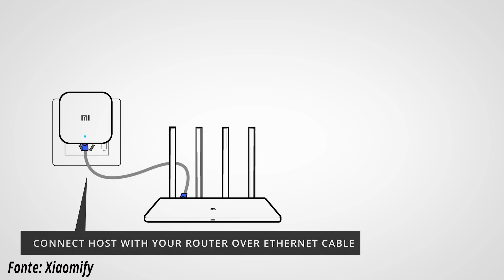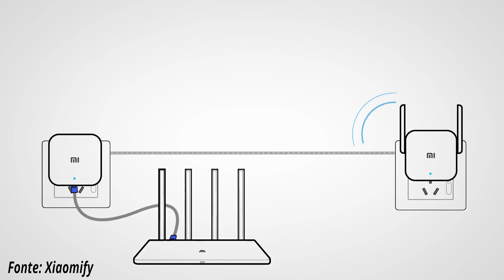MELHORES ITENS PARA IMPORTAR #3 || MELHORES ITENS PARA COMPRAR DA CHINA #3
geekantenado Você quer importar alguma coisa? Confira nossas dicas dos melhores itens para importar.

6. Jogo de chaves Xiaomi